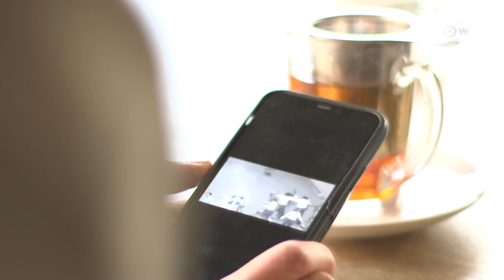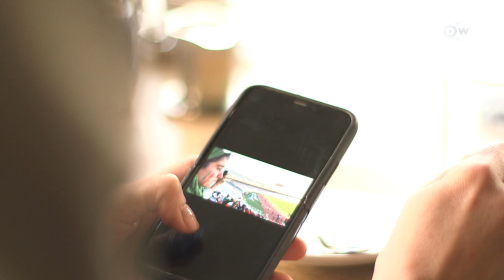ناتالی امیری، برترین خبرنگار سیاسی ۲۰۲۱ آلمان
ناتالی امیری، خبرنگار ایرانی-آلمانی به عنوان برترین خبرنگار سیاسی سال ۲۰۲۱ آلمان برگزیده شد. او به صورت تخصصی از کشورهای بحران‌زده مانند افغانستان و سوریه گزارش تهیه می‌کند. کتاب "در میان دو جهان" امیری درباره تجربیاتش از ایران در سال ۲۰۲۱ یکی از پرفروش‌ترین کتاب‌ها شد.